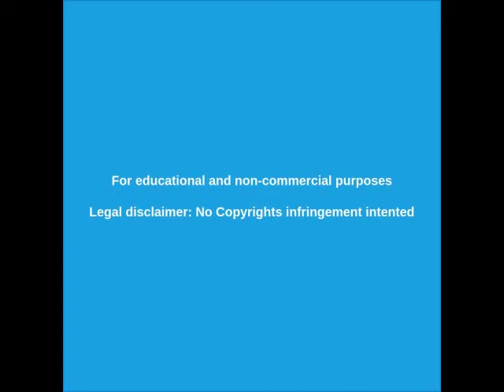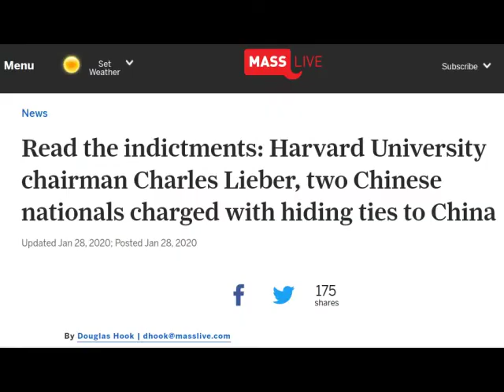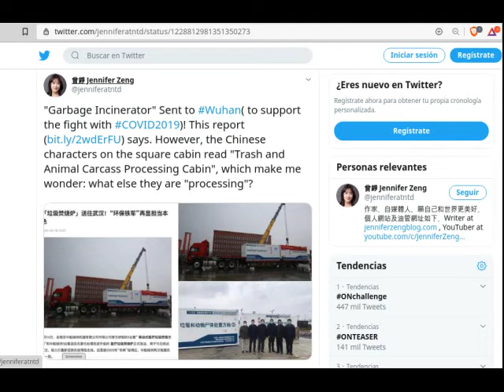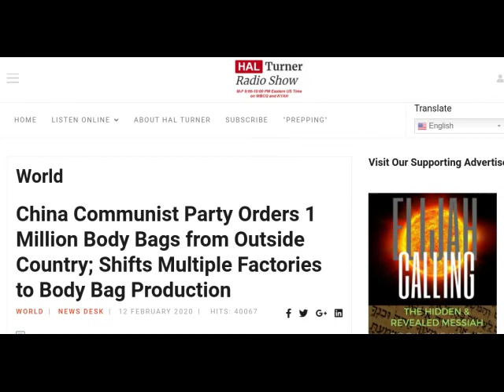CORONAVIRUS 2020 - FRAUDE Y GENOCIDIO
CHINA comete GENOCIDIO con el FRAUDE del CORONAVIRUS este 2020 - TE MUESTRO TODAS LAS PRUEBAS.